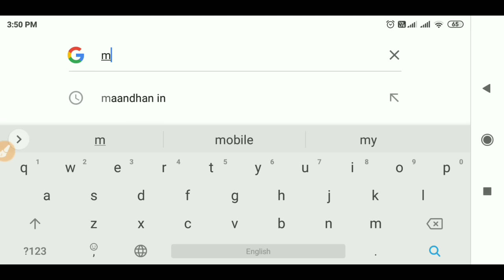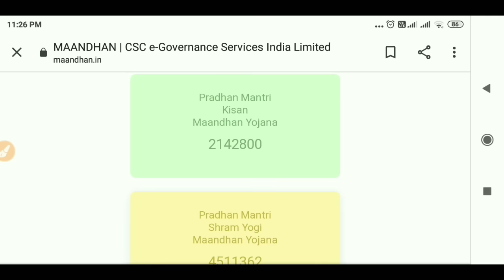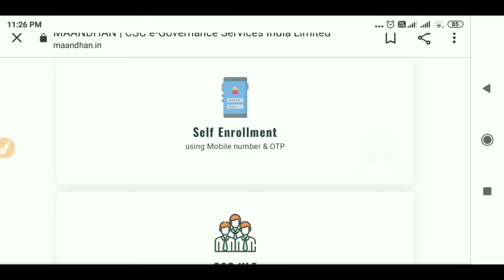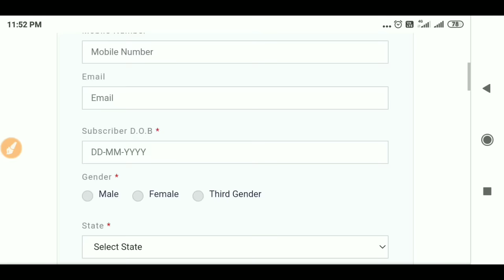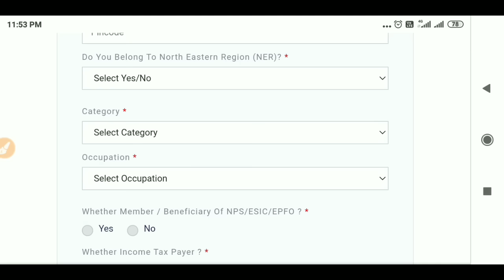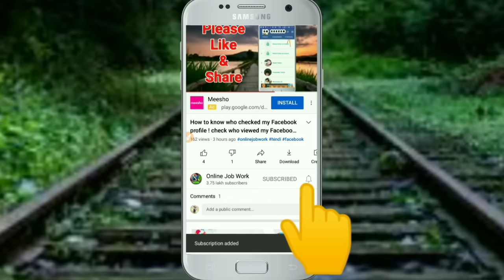₹3000 मिलेंगे हर महीने बस ये फार्म भर दो ! Fill this form and get ₹3000 every month ! Online pension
Hello Friends
Is video me apko online pension apply kaise kare iski jankari denge.

How to apply for pension scheme online
pension Yojana kya hai
Pension Scheme kya hai
Pension Yojana me apply kaise kare
Pension ka labh kaise le
Pension kise milegi
Pension Yojana eligibility
pension Yojana online apply
Benefits under pension Yojana
Benefits under pension scheme
Pension Yojana ka form kaise bhare
All india pension scheme
Modi news
Modi schemes
Modi yojana
Modi announcements
Government new schemes

धन्यवाद